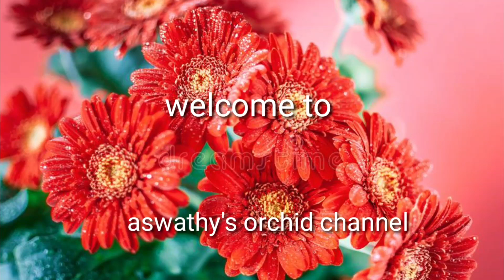കേടായ ജറബറ വളർത്തി എടുക്കാം/ gerbera treatment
gerbera repotting and caring gebera treatment

note'.some images are shown in this video maybe copyrighted to respected owners.notmine